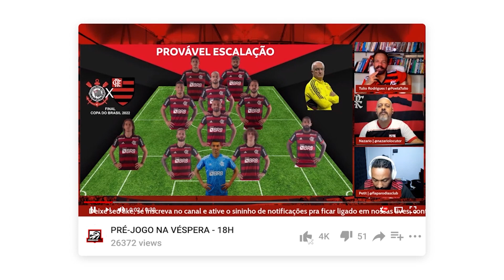FLAMENGO AGUARDA AVAL DE VÍTOR PEREIRA PARA NEGOCIAR COM LATERAL